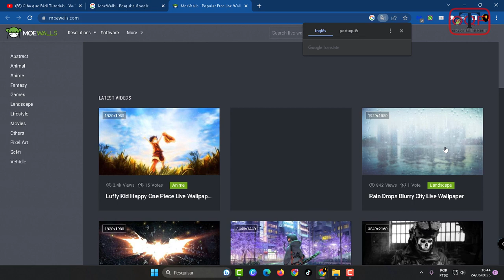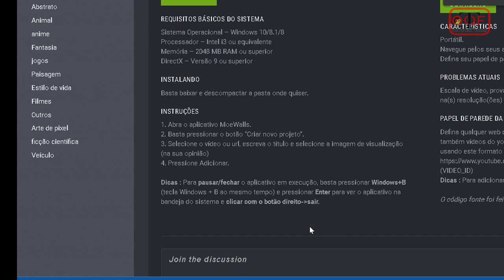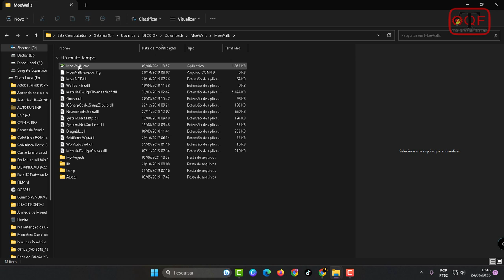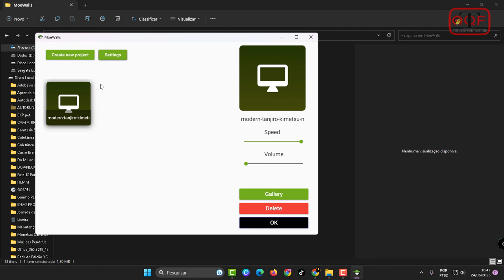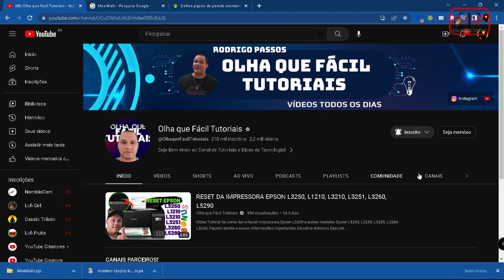Como Colocar Wallpapers Animados GRÁTIS no Windows 11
OfficePRO XboxGamePass XboxBrasil Como Colocar Wallpapers Animados GRÁTIS no Windows 11, neste tutorial de personalização do Windows ensino como configurar Live Wallpaper Free para seu sistema Windows ficar com a área de trabalho mais bonita.

Se este vídeo te ajudar, a resolver um problema ou até mesmo economizar me pague um café ☕, pix email (Rodrigo Passos) Ficarei Feliz Muito Obrigado 😉